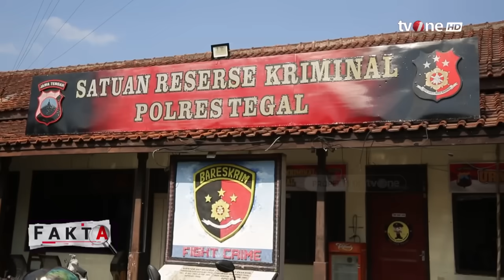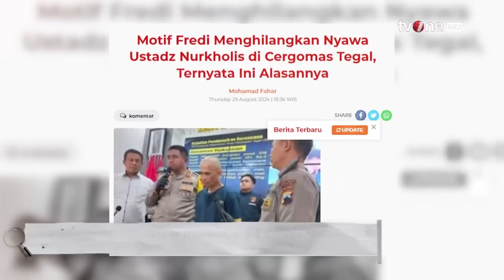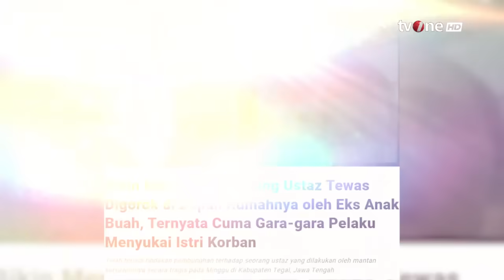Wawancara Eksklusif dengan Tersangka Pembunuhan Ustadz di Slawi: Kaya Ada Bisikan | Fakta tvOne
Fakta, - Wawancara Eksklusif dengan Tersangka Pembunuhan Ustadz di Slawi: Kaya Ada Bisikan | Fakta tvOne

Seorang ustadz di Slawi, Tegal tewas dihabisi mantan karyawan yang juga muridnya sendiri. Ngeri, karena korban dibunuh didepan anak dan istri korban. Pelaku mengaku mendapat bisikan gaib yang mendorongnya melakukan aksi keji itu. Lalu, apa sebenarnya motif dari pembunuhan ini?

FAKTA01
FR01
AS01